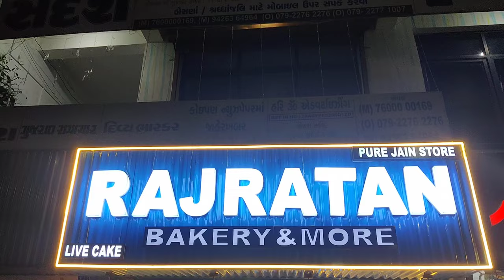Softy ice cream machine at Rajratan Frenchise Ahmedabad, GJ | Softy Vending Machine | Shop Interior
Welcome To QUALITY SODA MACHINE.We are Manufacturer of Soda Fountain Machine, Soda Pet Bottle Filling Plant, Softy Ice Cream Machine, Sugarcane Juice Crusher in Ahmedabad, Gujarat.

This is our Imported Model Double Compressor 2+1 Softy Ice Cream Machine Which We Have Installed At 'RAJRATAN CAKES AND MORE' Frenchise At Ahmedabad, Gujarat,India.

Visit Us : Narol,Ahmedabad, Gujarat.